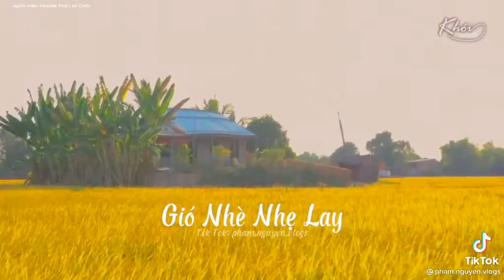Bình minh sáng tươi quê Anh ruộng lúa bao la đầy đồng....